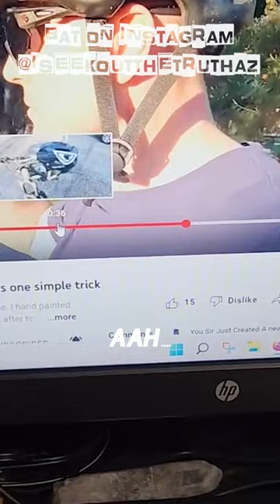Proof That EYES STOP MAGPIE ATTACKS!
Bat from Instagram and fellow YouTuber @Iseekoutthetruth  @Iseekoutthetrails simply CRACKED me up and I just had to share his hilarious video. Be sure to CHECK OUT HIS CHANNEL - he's an awesome and funny guy from Arizona who also loves his hiking and mountain biking. Thanks mate!!